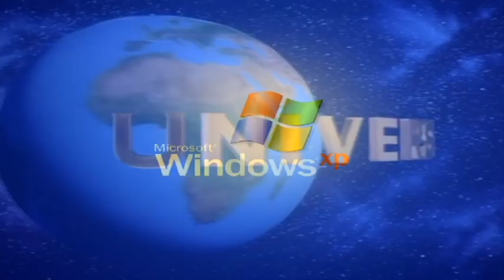Universal Studios (1990-1997) Logo Effects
Made on Yesterday, ‎September ‎9, ‎2018, ‏‎8:55:28 pm to ‏‎9:08:50 pm
Here is a compilation of Universal Studios 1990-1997 Logo Effects. Warning!: The thirty-fifth effect will get loud as scare! And the thirty-sixth effect will get louder as scare!
A list of Sony Vegas Pro effects with links to tutorial video:
1. Neutral